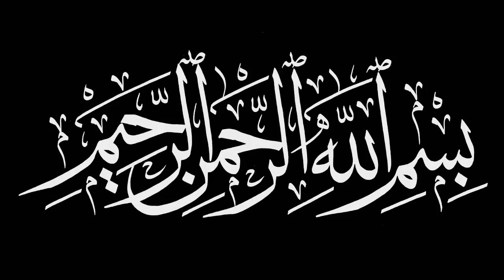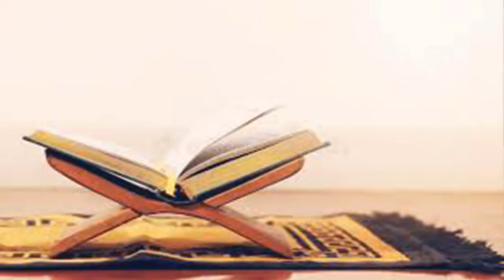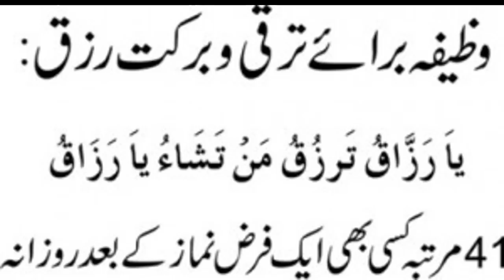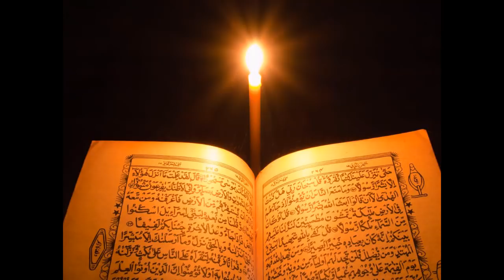19 Rajab ke din Har Maksad mein Qamyabi ka Wazifa || 19 Rajab 2021 || Rajab 2021 ki Fazilat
Assalam o Alaikum 19 Rajab ke din Har Maksad mein Qamyabi ka Wazifa || 19 Rajab 2021 || Rajab 2021 ki Fazilat
NAZREEN.